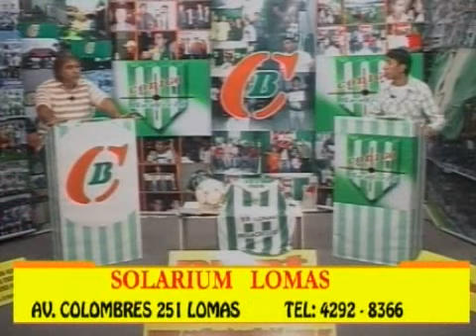Código Banfield TV: 1º bloque 2ª parte del martes 12/04/2011